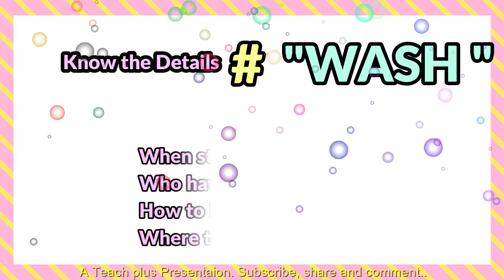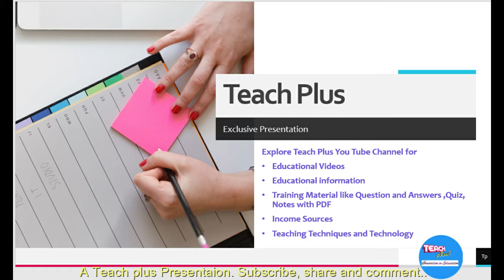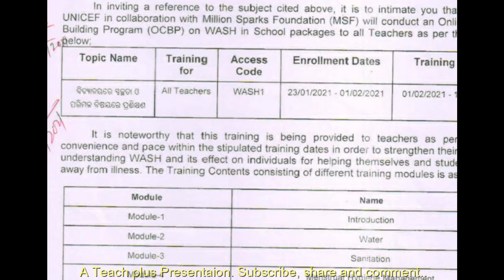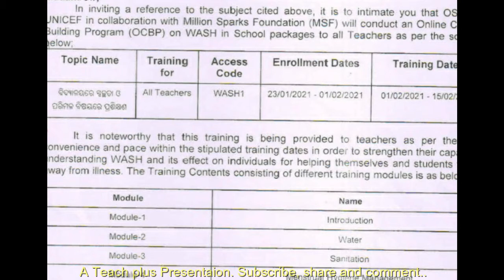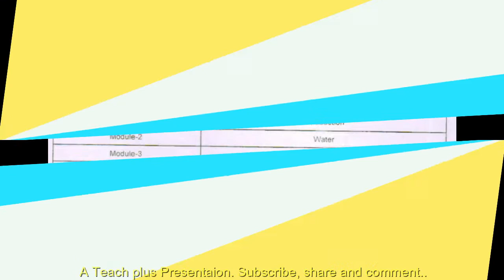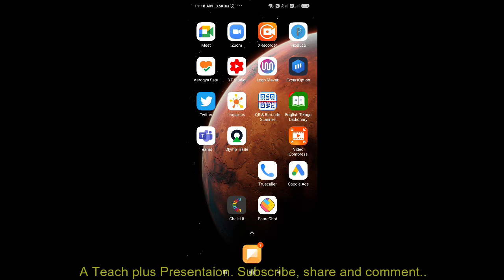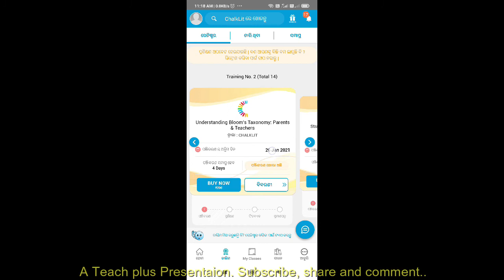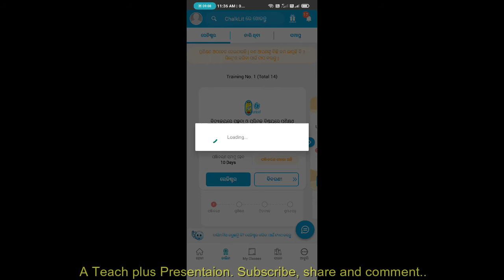How to Register for Wash Training||New Trg for Odisha Teachers on Chaklit|| Complete Details in Odia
How to Register for Wash Training || New Training for Odisha Teachers on ChakLit App || Complete Details in Odia || Wash Training || Training for Odisha teachers || OSEPA  new Guidelines  || Online training for all Teachers Odisha ||

Nishtha Training Links
Module 13 ବିଦ୍ୟାଳୟ ନେତୃତ୍ଵ-ଧାରଣା ଓ ପ୍ରୟୋଗ ସମୂହ

Module 6, Art Integrated Learning